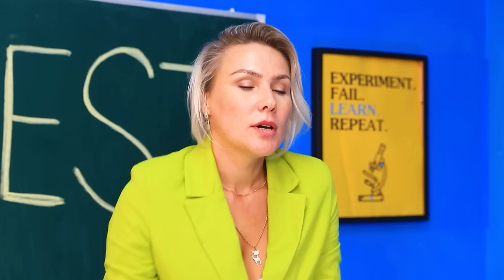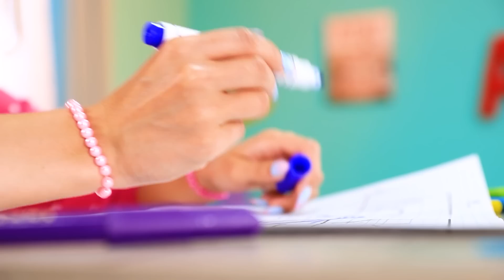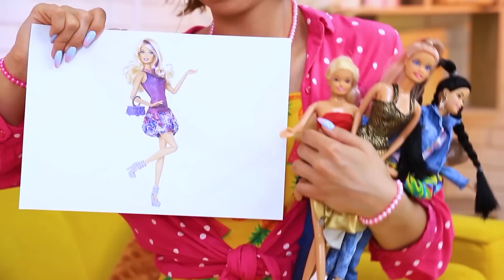10 Yaşındaki Kız Kardeş vs 16 Yaşındaki Kız Kardeş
Kız kardeşler arasındaki ilişkiler her zaman iyi yürümez. Özellikle aralarında yaş farkı da varsa. 10 yaşındaki biriyle 16 yaşındaki birinin kendine göre istekleri, alışkanlıkları ve tuhaflıkları olabilir. April ve Annie'nin hikayesine bakalım.